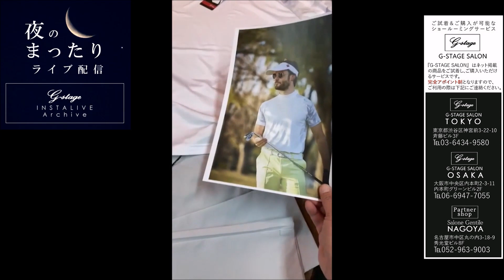「シックなのにリゾート感ある大人の為の夏ゴルフウェア」夜のまったりライブ配信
大人の夏ゴルフに最適な、シックなのにちゃんとリゾート感が醸し出せるモックネックTとポロシャツ。

軽量ポリエステル×ポリウレタンのシャイニーストレッチジャージ素材は、上品な艶感と伸縮性があり、スポーツシーンにも最適です。

"前向きで遊び心が弾みだすような、着ることで心もカラダも自由を感じる服"を発信する新鋭カジュアルブランド「Dr.YAMORI」。
同ブランドのコンセプトであるボーダーレスファッションと、街←→ゴルフのボーダーレスファッションを提案するG-STAGE・GOLFを融合した、ポップでリゾーティーかつ、大人っぽいターフスタイルを提案するG-STAGE・GOLF with Dr.YAMORI。

夏のゴルフスタイルに是非！

シャイニージャージモックネックTシャツ　￥9,000+tax

シャイニージャージモックネックラグランTシャツ　￥9,000+tax

シャイニージャージフルプリントポロシャツ　￥12,000+tax

シャイニージャージラグランポロシャツ　￥11,000+tax

シャイニージャージ比翼BDポロシャツ　￥11,000+tax

コーディネート商品はこちら↓

1コーデ目、3コーデ目
商品番号：120512
SOLOTEXプリーツショートパンツ　￥9,000+tax

2コーデ目
商品番号：120502
SOLOTEX切り替えスポーツパンツ　￥11,000+tax

4コーデ目
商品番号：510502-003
AIRWINDOWマイクロ千鳥プリントスラックス　￥10,000+tax

5コーデ目
COOLMAXグレンチェックプリントスラックス　￥10,000+tax

ショールーミングサービスのご案内

東京、大阪、名古屋にてG-stage公式webshopで取り扱いの商品が試着＆購入可能なショールーミングサービスをおこなっておりますので、お気軽にご利用ください。
完全予約制となりますので、ご利用の際は事前に下記までご連絡ください。

東京
G-STAGE SALON TOKYO
東京都渋谷区神宮前3-22-10斎藤ビル3F
平日10時-17時（土日祝日定休）

大阪
G-STAGE SALON OSAKA
大阪市中央区内本町2-3-11内本町グリーンビル2F

名古屋
Salone Gentile
名古屋市中区丸の内3-18-9秀光堂ビル8F
水曜定休

G-stageお取り扱い店舗
阪神梅田本店６F